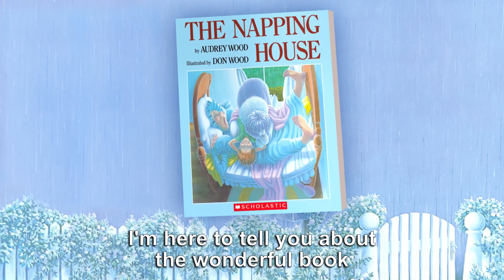How to Use The Napping House with Your Class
Kindergarten teacher Brian Smith loves using The Napping House by Audrey Wood and Don Wood with his students to help foster a love of reading and teach his students predictive texts, sequence of events, and more.